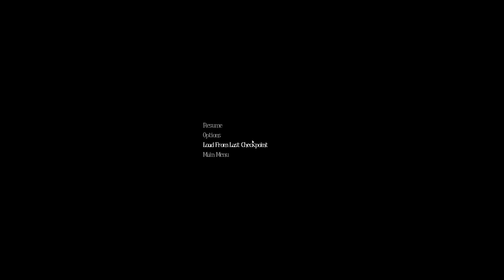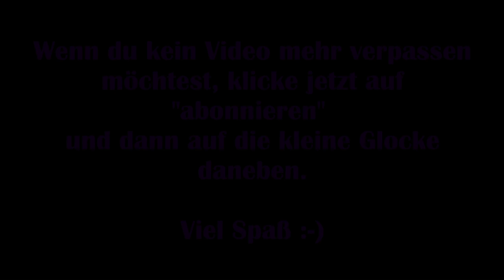Among the sleep #06 - Es beobachtet mich [Lets Play] [Exhanced Edition]